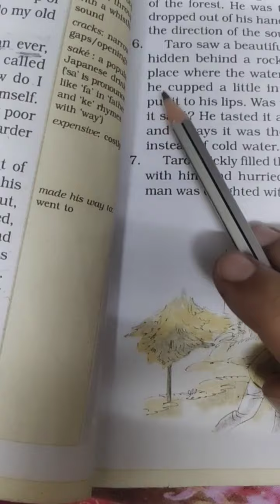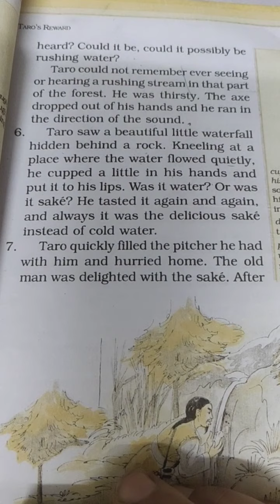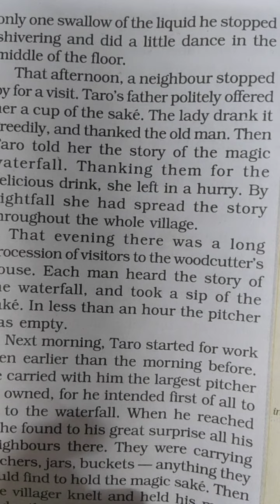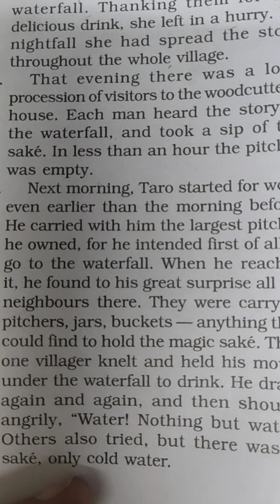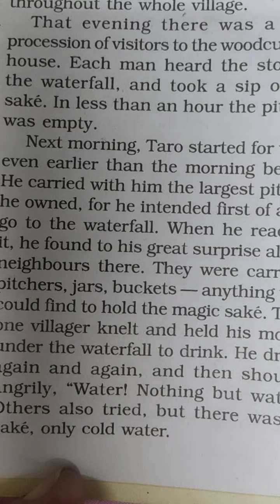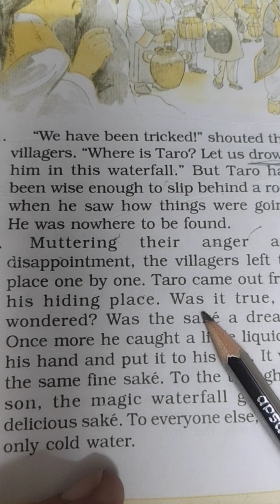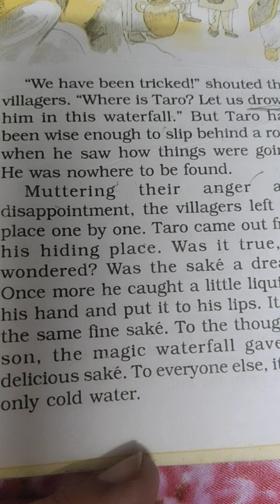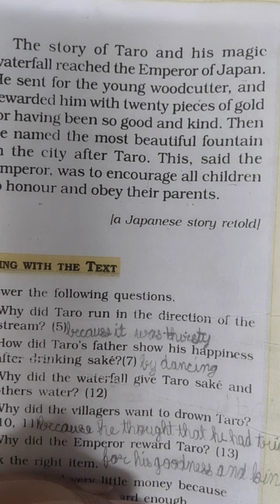6th Class Chapter 3 Reader Part 2